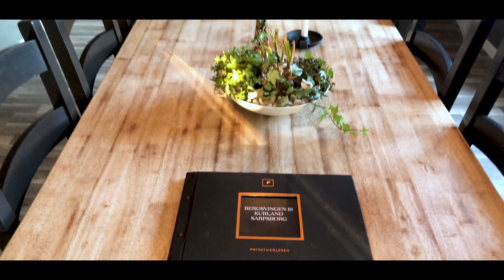Bergsvingen19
Bergsvingen 19, Kurland Sarpsborg